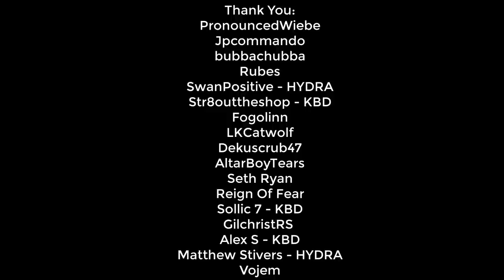Ending In 0 - Wilderness Bosses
Install Raid for Free ✅ IOS/ANDROID/PC and get a special starter pack with an Epic champion ⚡️ Kellan the Shrike ⚡️
4YEARSRAID (includes Legendary Skill Tomes) - Available for ALL users

THANK YOU --- TO THE CHANNEL MEMBERS:
PestSilence
PronouncedWiebe
Jpcommando
bubbachubba
Rubes
SwanPositive --- HYDRA! Thank you so much.
Str8outtheshop --- KBD!!!
Fogolinn
LKCatwolf
DekuScrub47
AltarBoyTears
Seth Ryan
Reign Of Fear
Soullic 7 --- KBD!!!
GilchristRS
Alex S --- KBD!!!
Matthew Stivers --- HYDRA! Thank you so much.

SPECS BELOW!
Intel Iron 1
Case:
Additional Case Fans:
6x Ironside RGB Fans
Internal Lighting:
Ironside RGB LED Strip
Wiring:
Advanced Pro Wiring - Individually Sleeved Cables (Midnight Black)
Processor:
CPU Cooling:
Thermal Compound:
Ironside Certified Thermal Compound
Motherboard:
Z390 Chipset
Memory:
64GB (4x16GB) DDR4
M.2 Storage:
Primary Hard Drive:
240GB Ironside Certified SSD
Secondary Hard Drive:
Optical Drive:
No Optical Drive
Graphics Card:
Power Supply:
850 Watt 80 Plus Gold
Capture Card:
No Capture Card
Sound Card:
Integrated HD Audio
Networking:
Internal Wireless AC 867Mbps
Operating System:
Windows 10 64 Bit
Office Software:
No Office Software
Antivirus Software:
Windows Defender